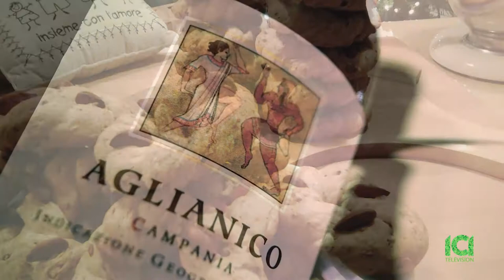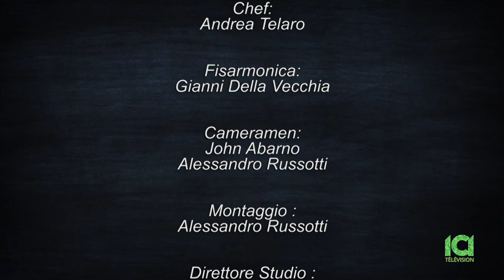Nick & Silvana Padelle e Grembiuli Andrea Nov 04, 2020